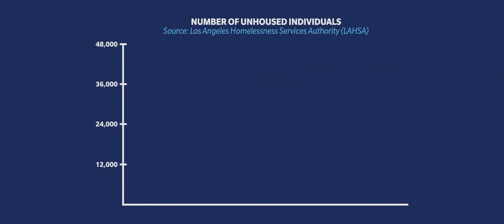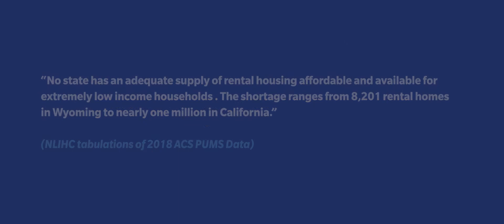The Housing Crisis – The Adaptive Re-Use Model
The Sanders Institute Founder and Fellow, Dr. Jane Sanders, recently visited California to see the homelessness problem in Los Angeles firsthand. Jane walked Skid Row and the surrounding neighborhood and witnessed the excellent work that The Healthy Housing Foundation is doing in LA to convert old hotels to affordable single room occupancy units. She met with tenants who until recently were living on the street and heard repeatedly how much of a difference having a place to call home has made in their lives. HHF has demonstrated that the model not only works, but that adaptive re-use can be one of the fastest and most cost effective ways to provide housing to those in need.

Featuring: Dr. Jane O’Meara Sanders, Michael Weinstein (President of Healthy Housing Foundation / AHF), and residents of the King Edward.